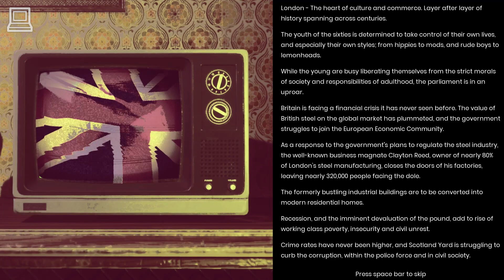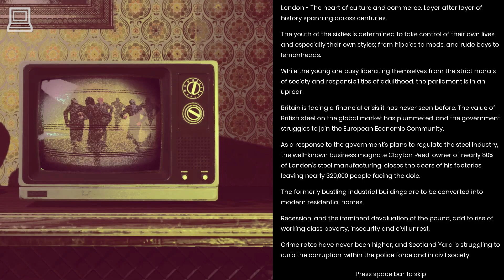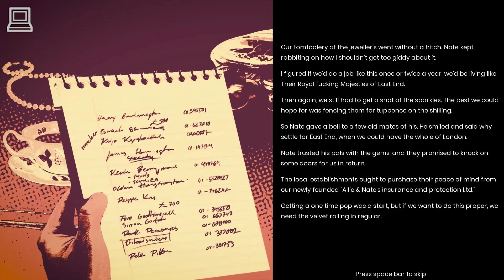Company of Crime - Criminal Gameplay (1080p HD / 60FPS)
Company of Crime places you in the heart of 1960s London. Will you build an influential criminal empire, or head up an elite Scotland Yard task force and crack down on the rising tide of corruption? Case out targets, then dive into the melee with your hand-picked team of gangsters or detectives.